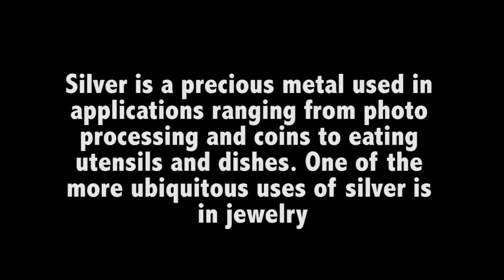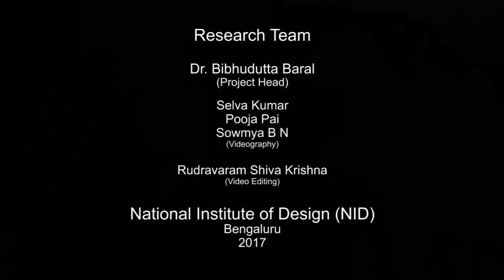Silver Casting - Madurai, Tamilnadu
This video is about the process of Silver Casting from Madurai, Tamilnadu. This process shows how an artist is creating intricate designs by the sand casting method. The silver casting is made for products like rings, pendants for chains, bangle/Kada, idols of Gods and Goddesses, horses, etc.